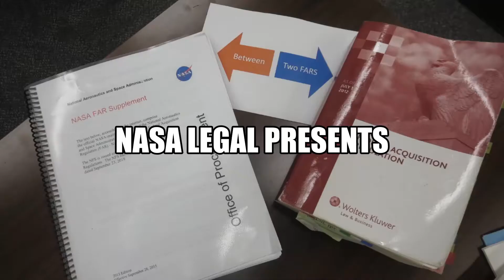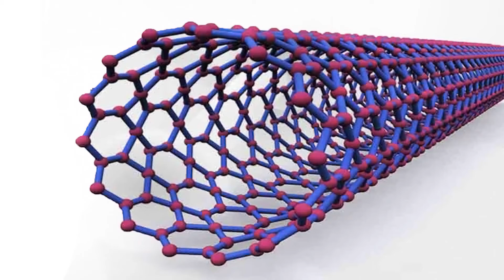Between Two FARS Episode 32 : The Value of Vantage Point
EPISODE 32:  The Value of Vantage Point  INSIGHT FROM: Michael Mark  ///  This project was created to assist with succession planning, maintaining essential skills and competencies, and facilitating mentoring and knowledge transfer.  "Between Two FARs" and any use of this recorded series does NOT create or constitute an attorney-client relationship, is not intended to convey or constitute legal advice, and is not a substitute for obtaining legal advice from a qualified attorney.  Views expressed are those of the individuals and do NOT represent NASA or federal government policy.  These are being released publicly due to a FOIA release [NASA FOIA 21-JSC-F-00665]